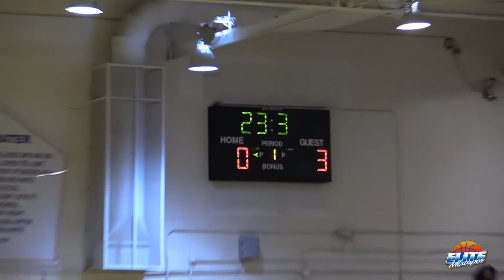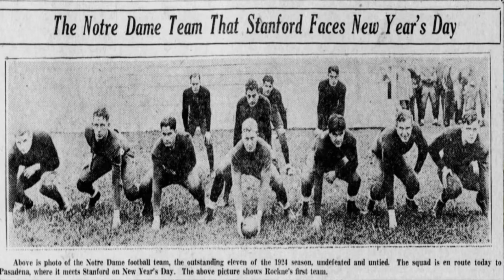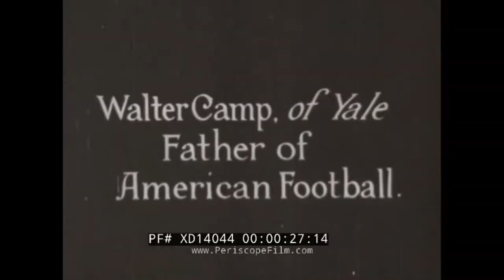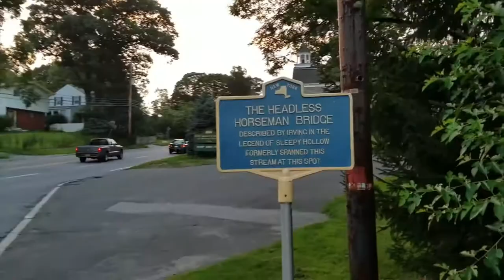History of Football Part 4 Walter Camp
In Episode 4 o the 5 part series on the origins of football we focus on Walter Camp and the style of play and innovations he made that changed the sport into the basic form we watch today.

Make sure to watch the other videos in the series to get a better understanding of how football developed from Rugby into our football.